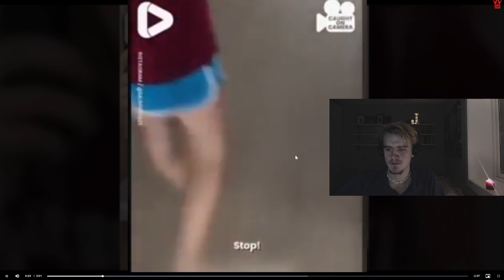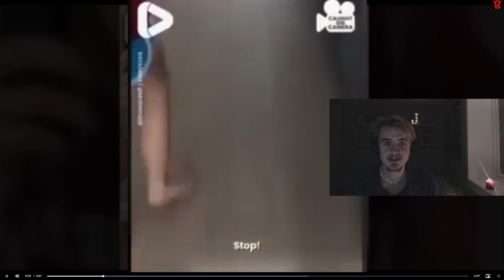Cheating Girlfriend Freaks After Out After Boyfriend Caught Her... (MUST WATCH...)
Always be on guard fellas. Stay cool and collective if this happnes to you.

About me:
I am a 23 year old man from Norway who loves to hustle. I will share my life experinces and tips on improving your life in my videos.